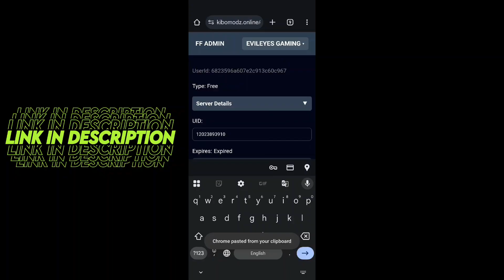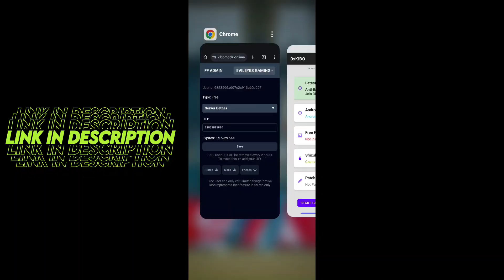How to Use Proxy Server in Android Without Virtual | KIBO Proxy + Free Fire Global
✅ IMPORTANT VIDEOS

This VIP proxy service comes with powerful features:

Customize your profile

Send anything directly to mailbox

Add any region account to your friend list

Unlock everything

100% No ads experience

Join Team EG – Our Gaming Community!

Let’s Connect!

Got Questions? I Got You Covered!

How to create your own API

Free Fire API tutorials

Building your first website

Creating Telegram bots